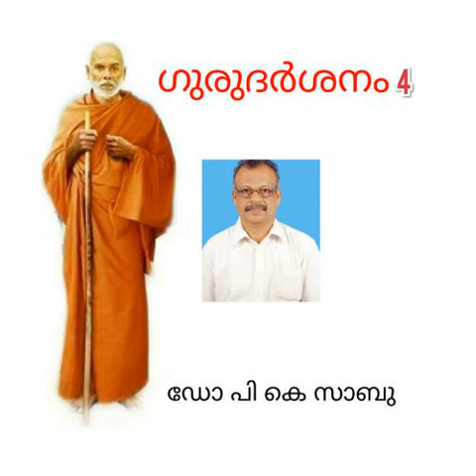ഗുരുദര്‍ശനം 4: Dr. P.K. Sabu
In this series, Dr. P.K Sabu explores various facets of the unitive philosophy of Narayana Guru

Is it appropriate to look at Narayana Guru as God? This part is assessing this question from one perspective.

നാരായണഗുരുവിനെ ദൈവമായി കാണുന്നത് ശരിയാണോ ? ഈ ചോദ്യത്തെ ഒരു കാഴ്ചപ്പാടില്‍ വിശകലനം ചെയ്യുന്നതാണ് ഈ ഭാഗം .